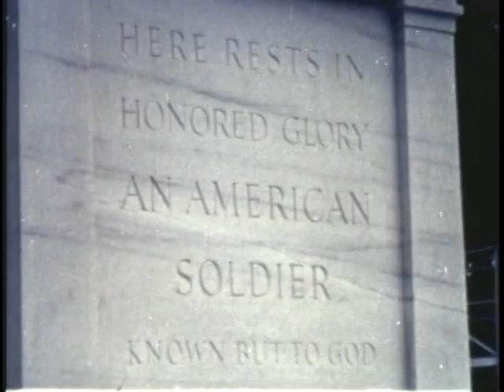PRELUDE TO TAPS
PRELUDE TO TAPS  - Department of Defense 1962 - PIN 30159 - TRIBUTE TO AMERICAN SOLDIER IN THE FORM OF ARMY DRILLS, CEREMONIAL AND PAGEANT AS PERFORMED BY 3D US INFANTRY AT FT. MCNAIR, WASHINGTON, D.C.